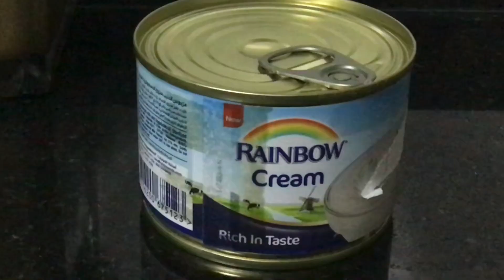UAE National Day Special Pudding/ Milk Pudding recipe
Ingredients:

Tutti frutti /black raisins for decoration